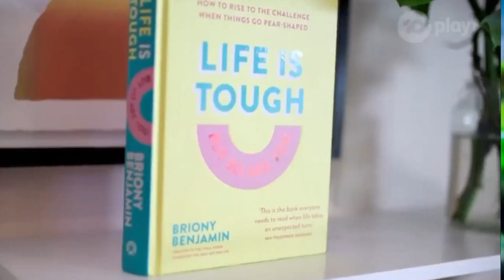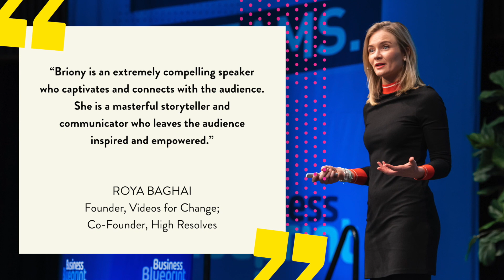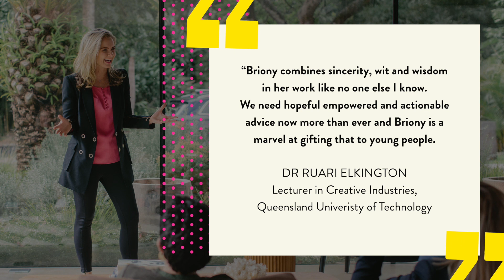Briony Benjamin - Showreel 2022 - Resilience, Creativity & Innovation, Advertising and Marketing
"Briony Benjamin is a Keynote Speaker, Author and Storyteller whose viral videos have been viewed by more than 200 million sets of eyeballs.

She has worked with some of Australia’s boldest storytellers and impact brands, creating cheeky digital video content to reach huge audiences.

Her own story went global after she documented her journey from cancer diagnosis to recovery in the video 'You Only Get One Life'. This led to a book called 'Life Is Tough But So Are You' and a passionate drive to help individuals face the toughest time of their lives with more ease and less fear.

When she’s not delighting audiences or creating content, Briony can be found working with some of Australia’s boldest leaders, helping them to craft their personal stories in compelling ways that move hearts and minds, with the view to making the world a better, kinder and more fun place.

As a speaker, Briony is dedicated to creating a fun, joyful and uplifting experience for her audiences that will stay with them long after the presentation."